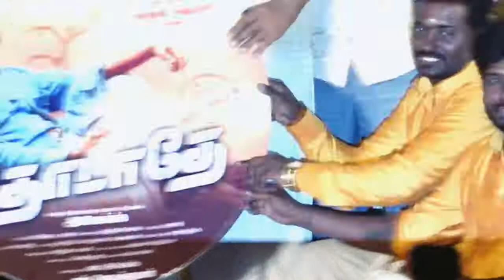காமெடி நடிகரின் சர்ச்சை பேச்சு! ‘தொடாதே’ இசை வெளியீட்டு விழாவில் பரபரப்பு